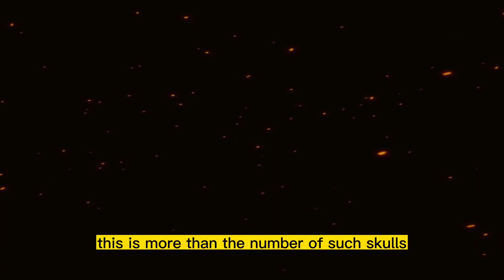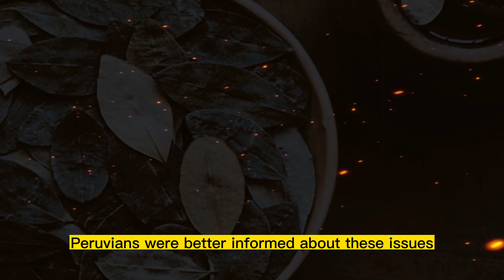Unbelievable Survival: The Metal-Plated Skull of a Peruvian Warrior. The Secrets of Peruvian Surgery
Have you ever wondered about the oldest form of advanced surgery? What if I told you that a 2,000-year-old Peruvian warrior's skull was fused with a metal plate in one of the world's earliest examples of advanced surgery? Join me as we explore the fascinating story behind this ancient relic and uncover the secrets of our ancestors' remarkable medical techniques.